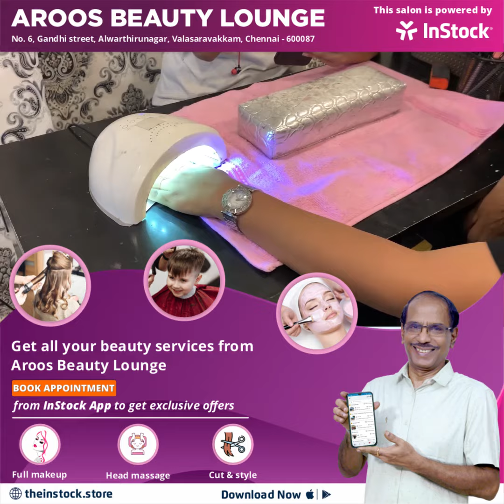AROOS Beauty Lounge | Alwarthirunagar, Chennai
APPLE BEAUTY CARE , Address: No.6, Ghandi Road, Alwarthirunagar, Chennai 600087. Variety of salon services are available here. To book